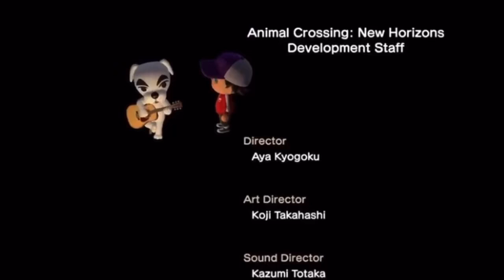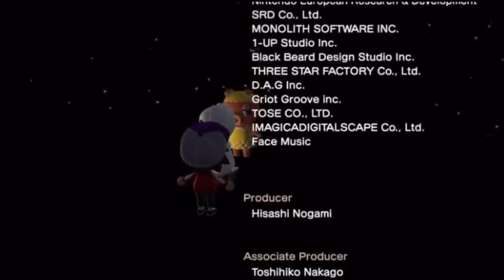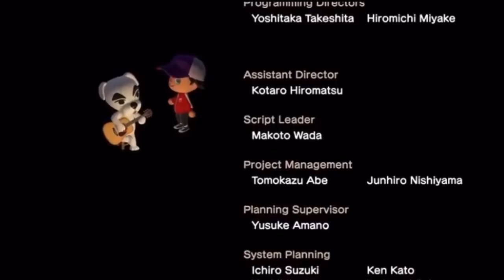NEW EASTER EGGS! | Animal Crossing New Horizon Top 3 coolest easter eggs inside of animal crossing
new easter eggs inside of animal crossing new horizon how to make bells inside of animal crossing new horizon easter bunny in animal crossing tricks and tips and hacks inside of animal crossing new horizon on the nintendo switch easter bunny in animal  crossing new horizon! animal crossing exploids